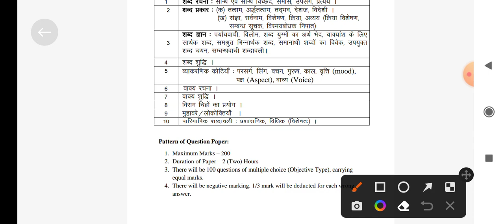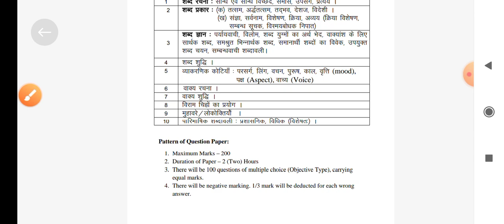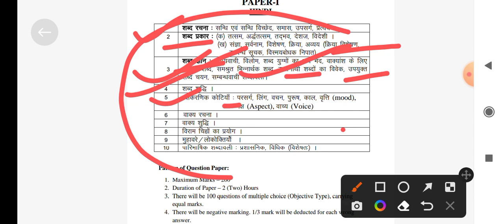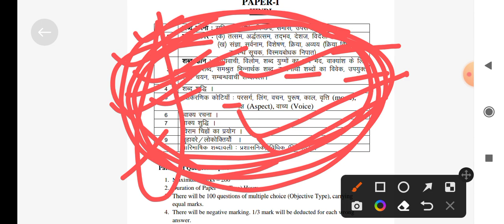PSI.. पाठ्यक्रम पर चर्चा क्या पढ़े क्या छोड़े..lllllll सारे टॉपिक्स पर चर्चा.. ll